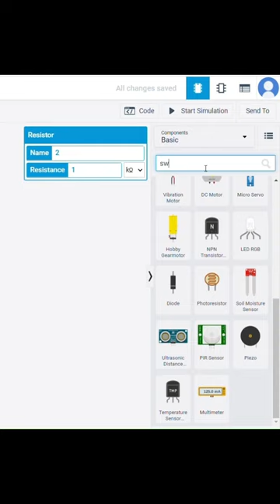Color Switch: RGB LED with Dip Switch | 60 second Design Prep | Beginners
60 second Short Tinkercad circuit Tutorial.

This project is all about creating an RGB LED transition project using a dip switch, resistor, and battery on Tinkercad. The project is designed to help individuals understand the concept of RGB LED transition and how it can be achieved with the help of a dip switch, resistor, and battery. The project is aimed at beginners who want to learn about circuit designing and how different components can be used to create various effects. The tutorial will take the viewers through a step-by-step process of designing the circuit and programming the RGB LED to transition between colors based on the dip switch input.